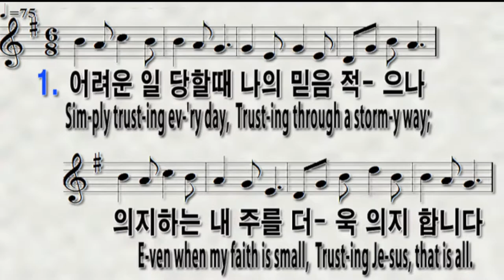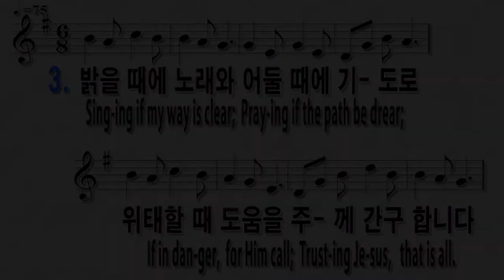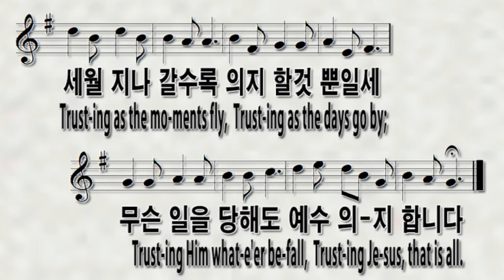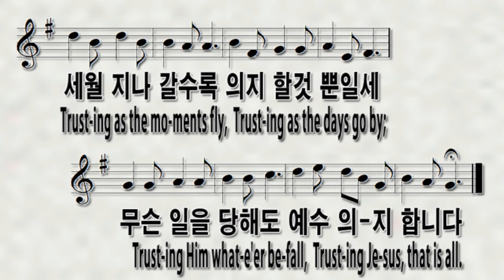[찬송가543장 어려운일 당할 때] 찬송가반주와 PPT악보|온라인예배 가정예배 대면예배를 위한반주|Sim-ply trust-ing ev-'ry day